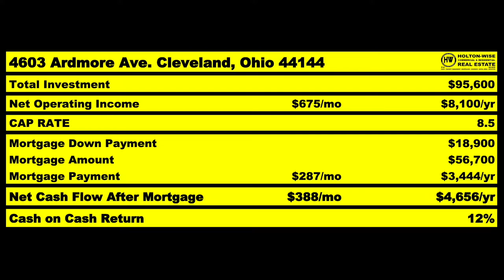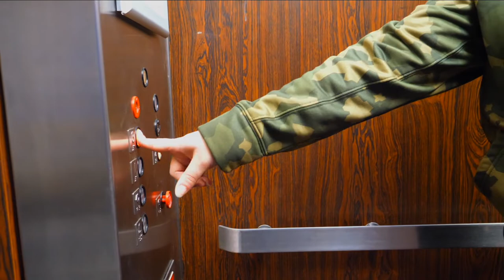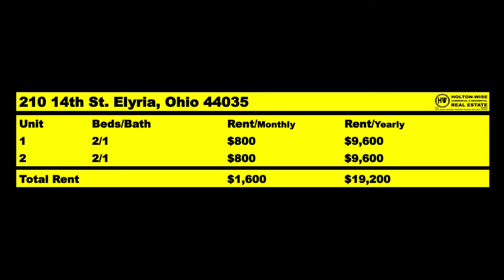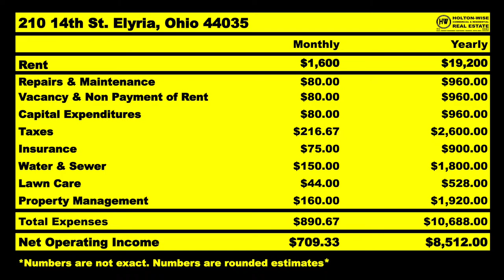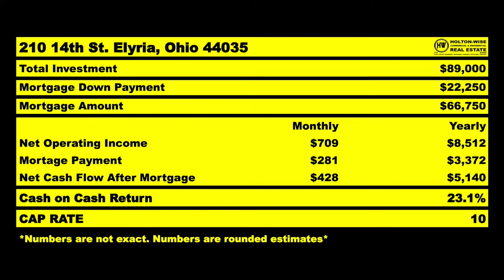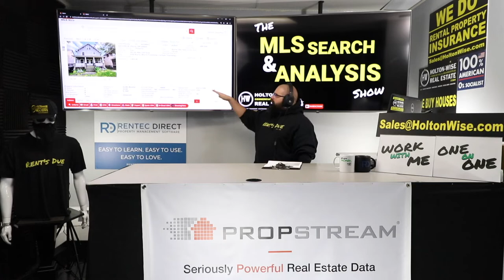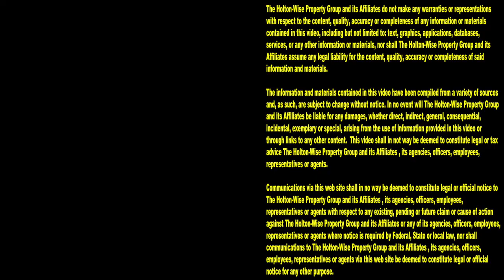How Turnkey Buyers from Cali can Learn the Cleveland Market | MLS Search & Analysis 1,277 - 210 14th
Most turnkey property buyers interested in buying cash flow properties are from California. Additionally, most Californians interested in turnkey real estate investing are interested in buying turnkey properties in the Cleveland real estate market. Cleveland is often described as the best market for cash flow investors leaving California in an effort to invest in more affordable housing. The thing is, Cleveland is a very risky market for California investors who don't know much about the Cleveland area. It's very easy for a person leaving California to look at cheap Cleveland properties with out of state eyes and overpay since the house can be bought for pennies on the dollar when compared to a similar house in California. That's where HoltonWise comes in. HoltonWise can help those Californians who are interested in learning about the Cleveland real estate market. HoltonWise is the number 1 boots on the ground resource for California landlords who are investing out of state in the Cleveland, Ohio. HoltonWiseTV features more Cleveland market information catered to out of state investors living in California than anyone else in the world. Nobody has worked with more California landlords in the Cleveland market than HoltonWise. In the 1,277th episode of The MLS Search & Analysis Show, HoltonWise CEO James Wise is teaching Californians how to understand the Cleveland market as well as helping a Californian investor run the numbers on a duplex in a Cleveland area suburb called Elyria, Ohio. If you are interested in learning how to invest in the Cleveland real estate market, reach out to HoltonWise today. HoltonWise is Cleveland turnkey real estate investing made easy.

📺 HELPFUL RESOURCES
Holton-Wise FAQ